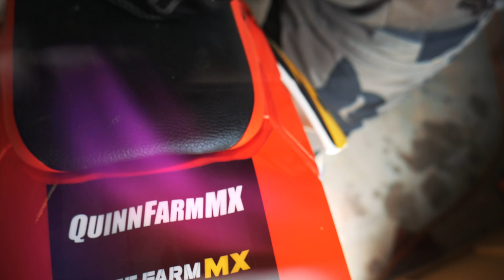MOTOCROSS DRONE CHASE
MANNNNN i have fell inlove with chasing . Had a chance this weekend to go up to my buddies farm and film some motocross. What a great time .

Thank you to my buddy ZOROE for the awesome editing skills

My setup